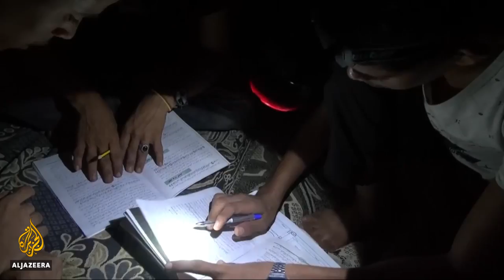🇾🇪 Battle for Hodeidah robbing Yemen's students of their futures | Al Jazeera English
In the middle of the biggest battle in Yemen's three-year war, students in Hodeidah are trying to prepare for their exams.
Many families have fled the fighting and are taking their exams in a different city, but those who remain struggle through inconsistent electricity, intense heat and the risk of death to attend their classes.
The UN has warned that more than 2,500 schools in Yemen are out of use and more than two million children have dropped out of school.
Al Jazeera's Laura Burdon-Manley reports.